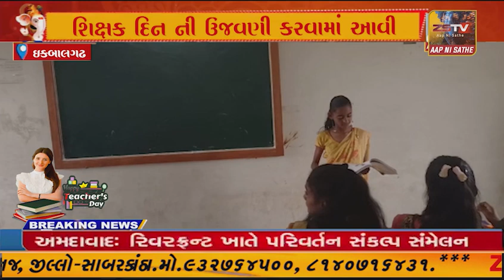ઇકબાલગઢ સ્વાસ્તિક શાળામાં વિધાર્થીઓ દ્રારા શિક્ષક દિન ની ઉજવણી કરવામાં આવી.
ઇકબાલગઢ સ્વાસ્તિક શાળામાં વિધાર્થીઓ દ્રારા શિક્ષક દિન ની ઉજવણી કરવામાં આવી.//ZSTVNEWS/